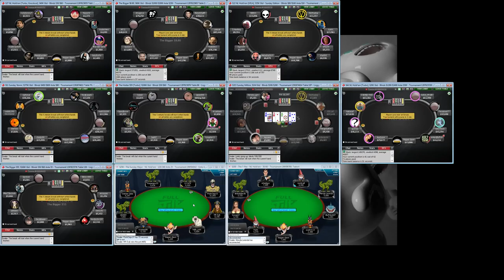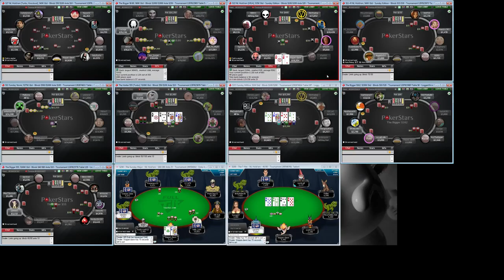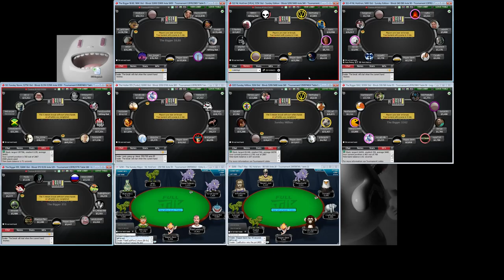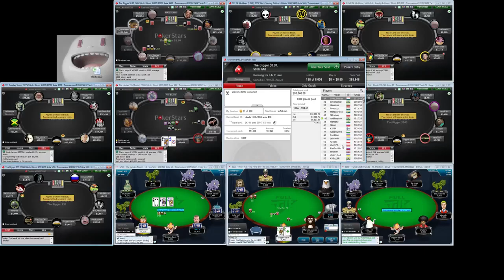Livestream for Morten Christensen